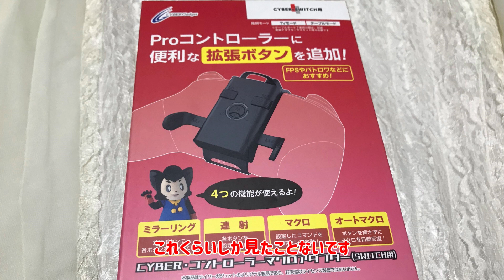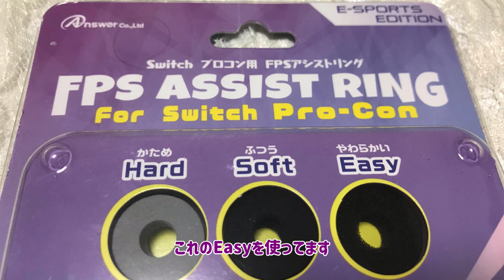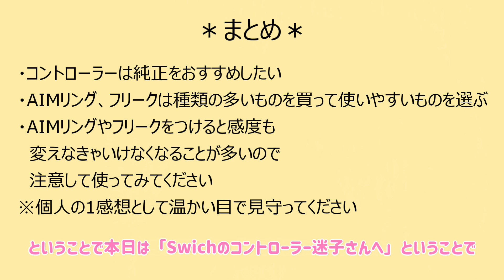Switchのコントローラー迷子さんへ【NintendoSwich/ニンテンドースイッチ】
My name is Hano. I'm 23. I'm Japanese. I like playing FORTNITE.

0:00　オープニング
0:43　ゲーム環境について
1:43　コントローラーについて
5:00　AIMリングについて
5:47　フリークについて
7:27　まとめ

＊よかったら、ご登録お願いします
　フォートナイト　クリエイターコード【HANO】

　DUALSHOCK
　背面ボタン

【前回の動画】
↓【ドクモモ コラボ】3人でヒューマンフォールフラットの発電所を攻略！②【ヒューマンフォールフラット/Human:FallFlat】

↓チームで30キル！建築なしFortniteもたのしい！(スクワッド)【フォートナイト/Fortnite】

【使った音楽】